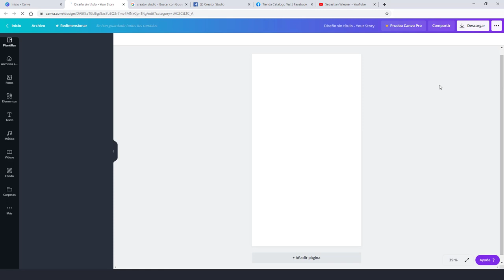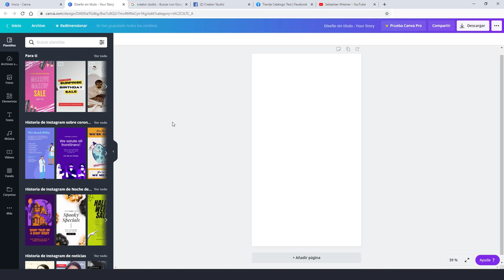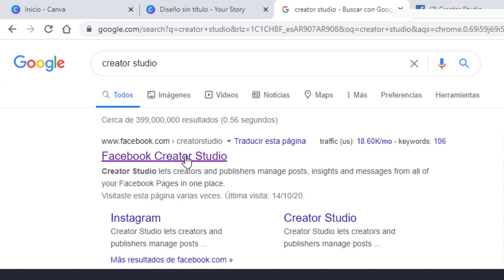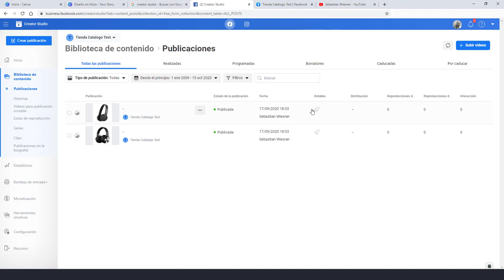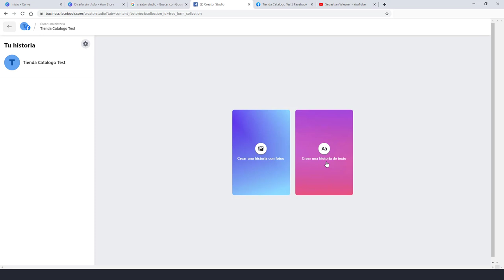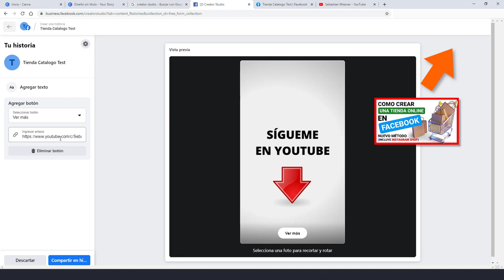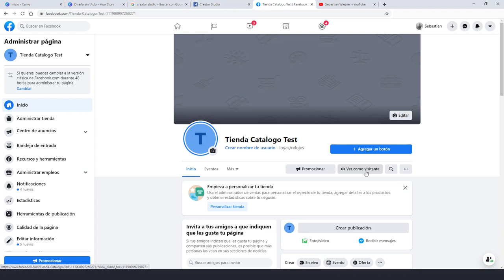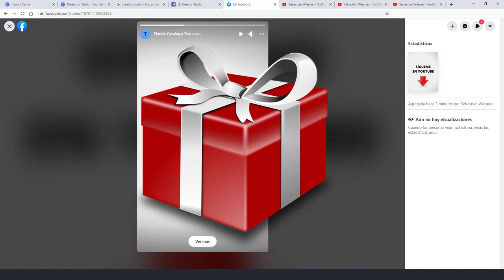🔥 Como SUBIR UNA HISTORIA a una PAGINA DE FACEBOOK DESDE PC 2024 👉 Agregar LINK de Youtube y otros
Videos Sugeridos:

2:52 🔥 Como PROGRAMAR Publicaciones en FACEBOOK e INSTAGRAM 2020 👉 Gratis desde PC

6:50 🔥 Como CREAR una TIENDA EN FACEBOOK 2020 👉 Activar la Tienda Virtual e Instagram Shop - Núevo Método

🔥 Link PAYPAL ME 2020 y Como Generar un LINK de Pago en MERCADOPAGO Para Cobrar [Desde Celular y PC]

** Temas relacionados a este Video:

como subir historias a pagina de facebook desde pc,
como subir una historia a una pagina de facebook,
como subir historias a mi pagina de facebook,
como subir historias a tu pagina de facebook,
como subir historias a facebook,
como subir una historia a una pagina de facebook desde mi pc,
como subir historias a mi pagina de facebook 2020,
como agregar un link en una historia de facebook,